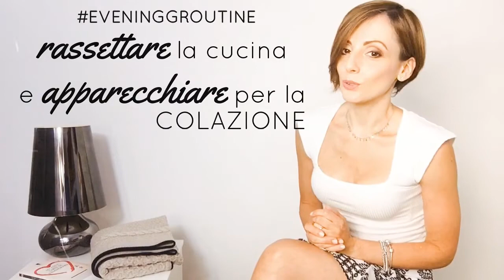Evening routine - organizzare la cena